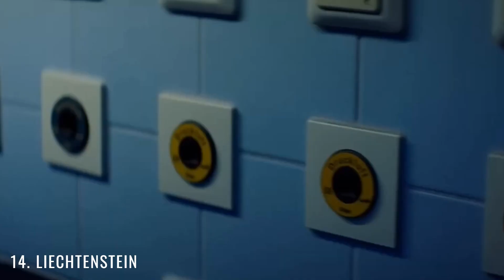CultureVision Song Contest 19 | Semi-Final 2